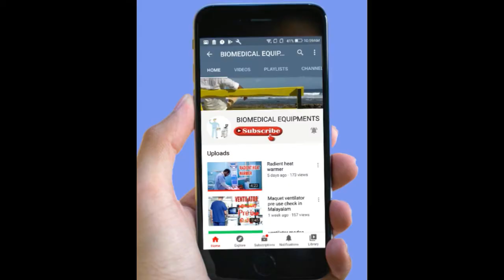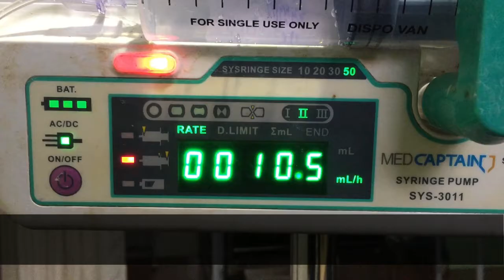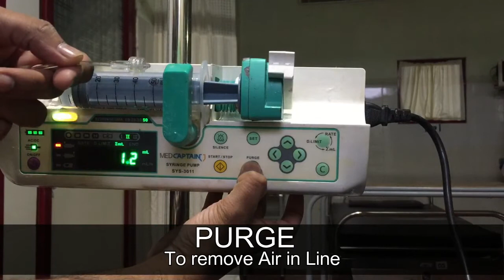Different Alarms in syringe pump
How to operate Medcaptain syringe pump/different alarms in syringe pump
what is purge, Bolus,occlusion